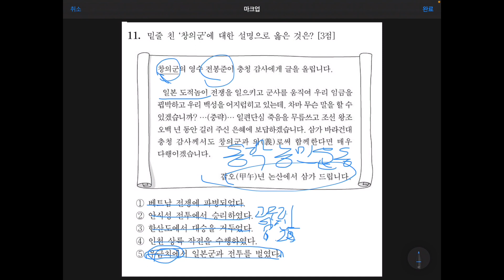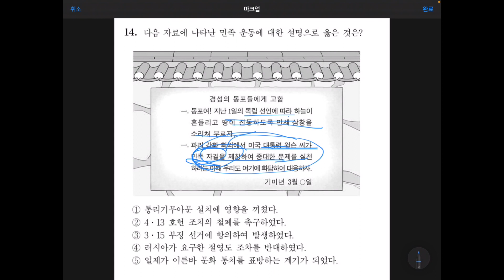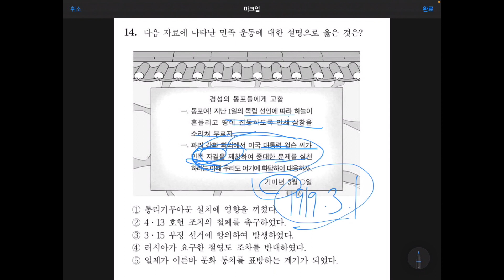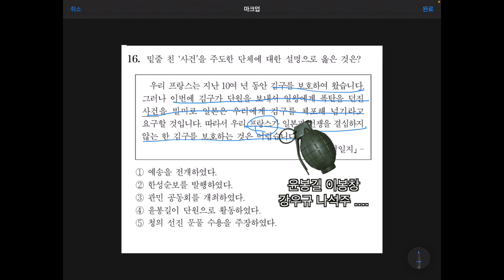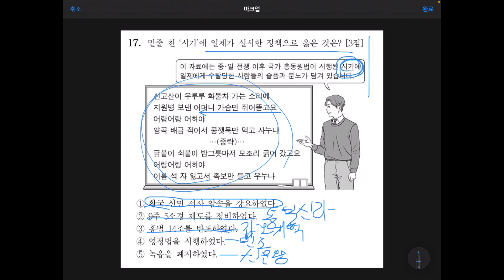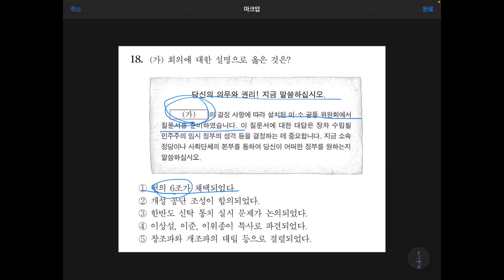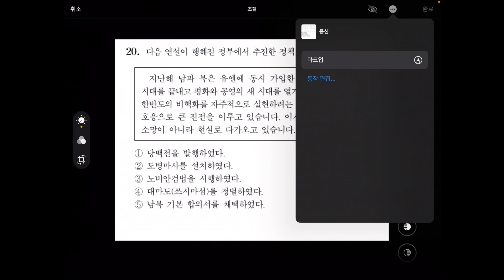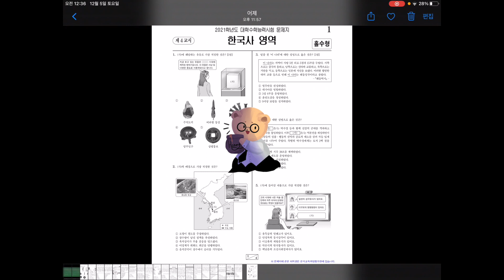[특집] 2021학년도 대학수학능력시험 한국사영역 문제풀이 ② (11~20번)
한국사능력검정보다 쉬운 수능 한국사영역!

수험생 여러분 수고많으셨습니다★

20번 문제는. 쩝!